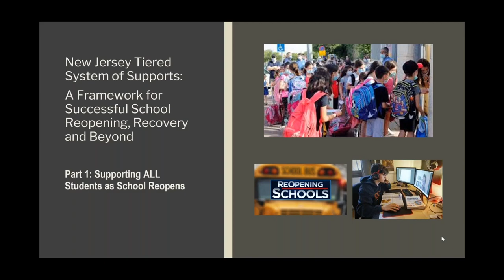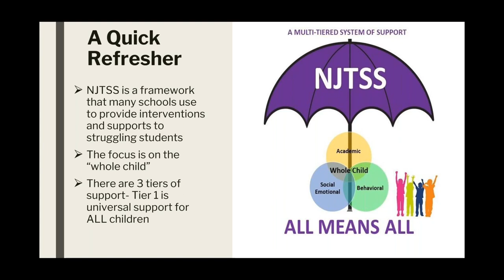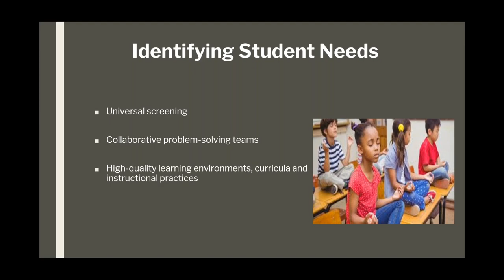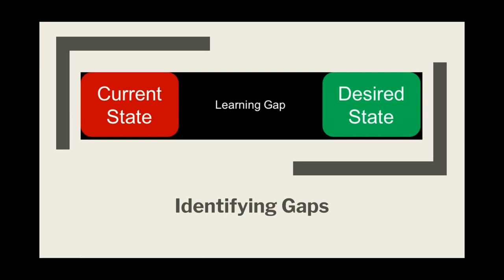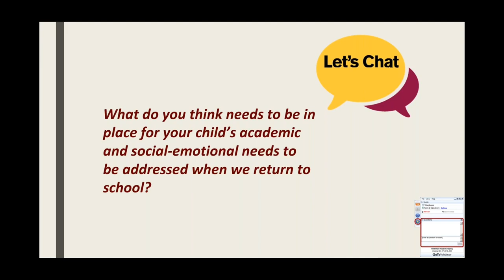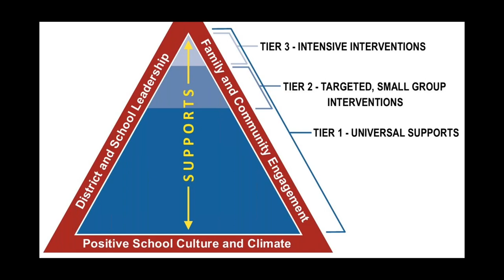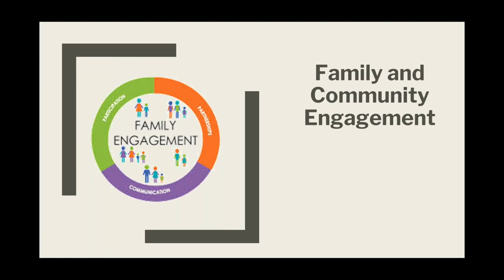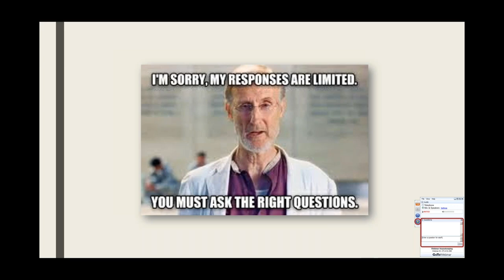NJTSS Webinar Series Pt.1: Supporting ALL Students as Schools Reopen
As the 2019/20 school year comes to a close, many of us are looking forward to next year. How will schools address the learning gaps that have widened because of the "COVID slide." Many students adapted well to remote learning while others struggled.  Many families were well equipped to make the transition while others scrambled to support their students at home. The New Jersey Tiered System of Supports is a framework that identifies not only the academic but also the social-emotional and behavioral needs of ALL children.

During this video, members of the START-EPSD team of the SPAN Parent Advocacy Network discuss with parents and professionals on the impact remote learning is having on children's academic and social-emotional needs.  The discussion covers ways that  NJTSS can help us to address the needs of returning students. They identify Universal (tier 1) tools and supports, and finally, the discussion ends with questions that parents need to be asking during this time.
resources for families.